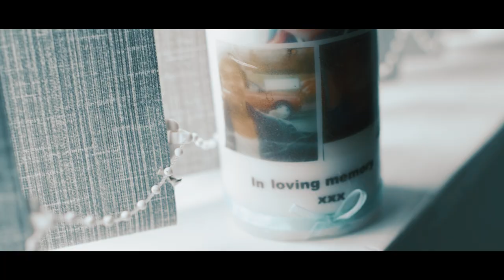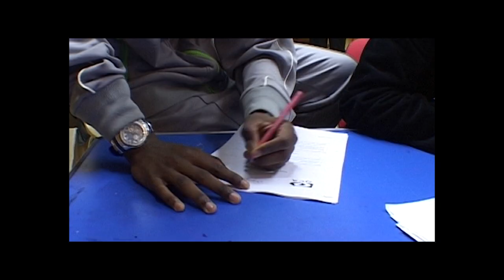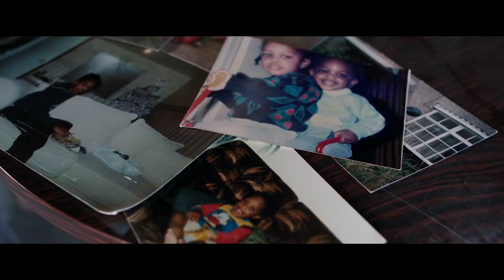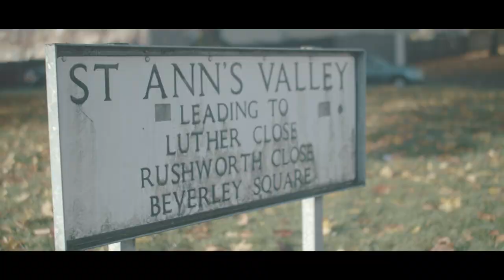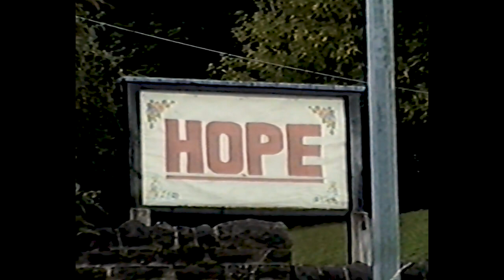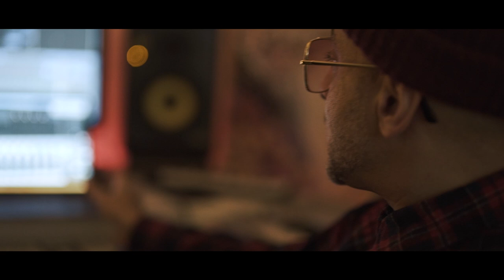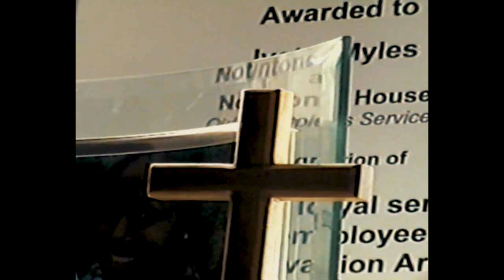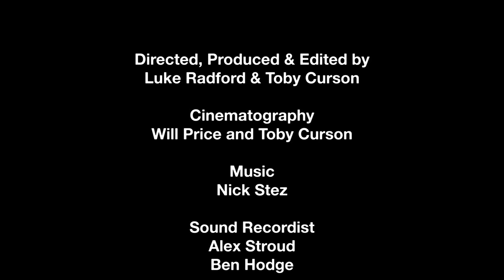Jah Digga: Poet Off The Ends - Documentary